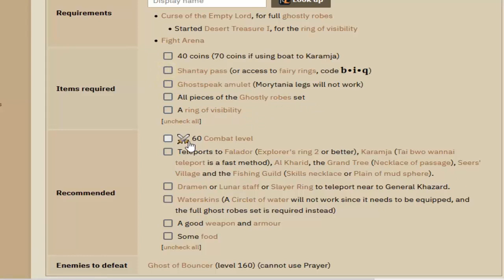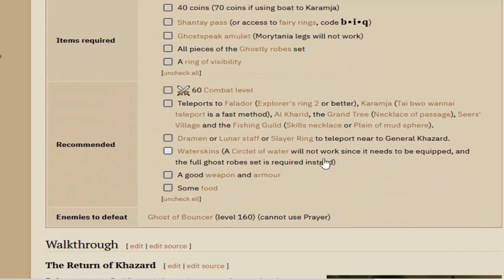The General's Shadow OSRS